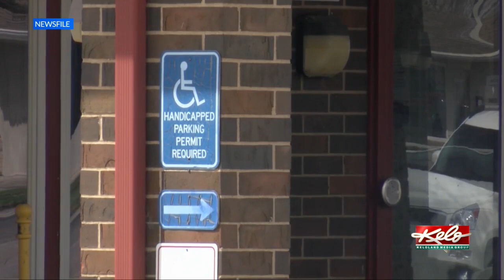Skyline connection to New Jersey nursing home horrors